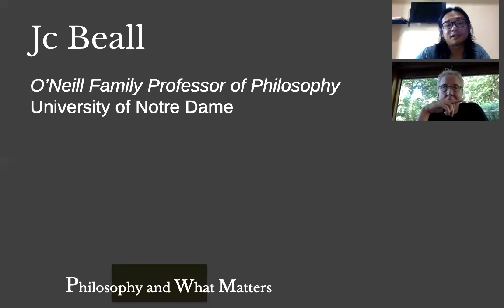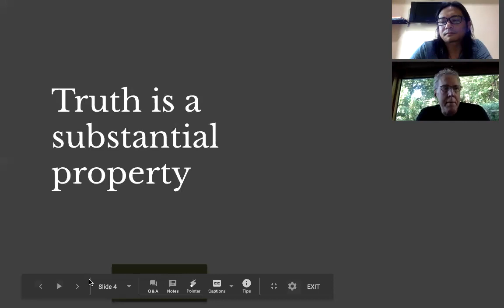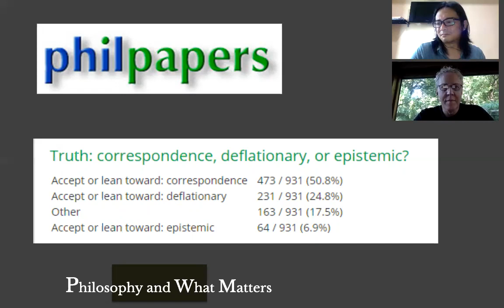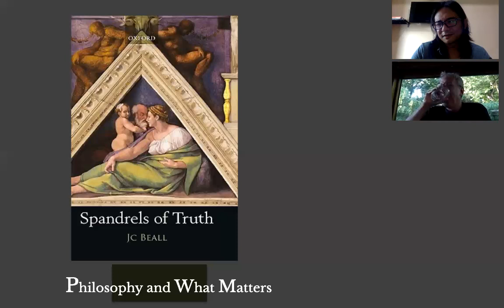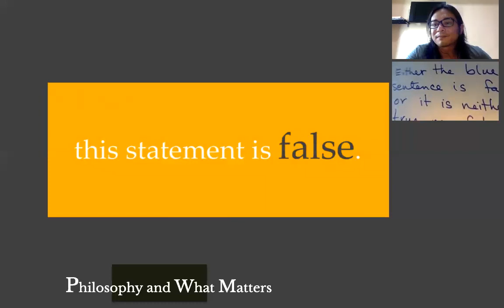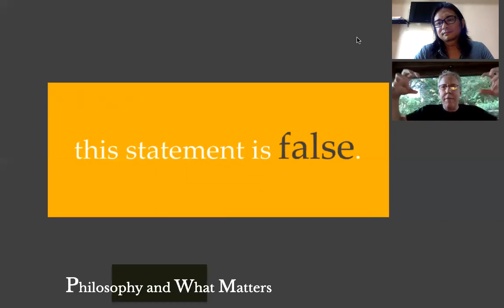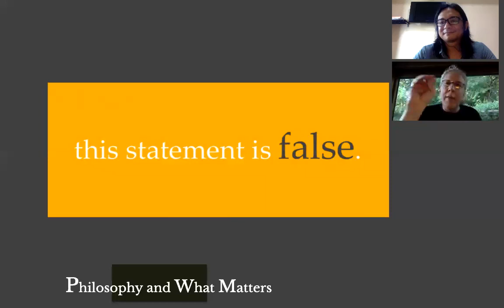Philosophy & What Matters. Ep. 7: Truth and Paradox with Jc Beall (Notre Dame)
For some philosophers, truth is a substantial property. When I say that “It is true that Paris is in France”, the “it is true” part adds something to the sentence, “Paris is in France”. This added feature might be the sentence corresponding to facts, or cohering to other beliefs, or being empirically or formally provable, or even being a useful belief to have. Other philosophers, however, deny this. For this latter group of philosophers, truth is transparent and does not add anything to the sentence. They argue that in non-opaque contexts, there’s nothing substantially different in uttering the sentence, “It is true that Paris is in France” from simply stating that Paris is in France.

So who is right here? What is the nature of truth? Whatever the right theory may turn out to be, however, it would have to come to terms with the liar paradox, the problem of ascertaining the truth of the sentence: “This very sentence I’m uttering now is false”.

To guide us through the “spandrels of truth” and why it matters, we have Jc Beall, O'Neill Family Professor of Philosophy at the University of Notre Dame.